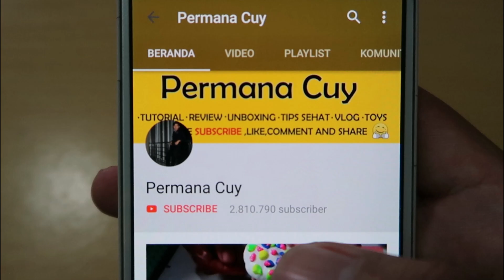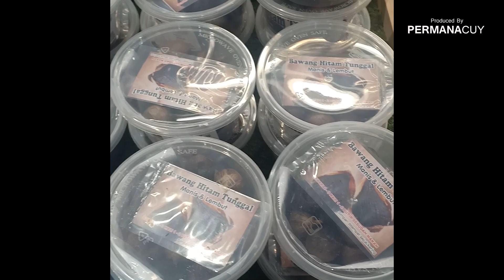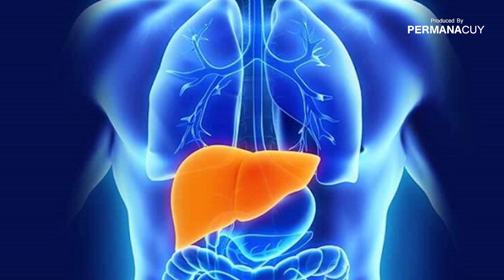Subhanallah!! Ini Manfaat Bawang Hitam Tunggal Untuk Pengobatan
Have FUN !!!